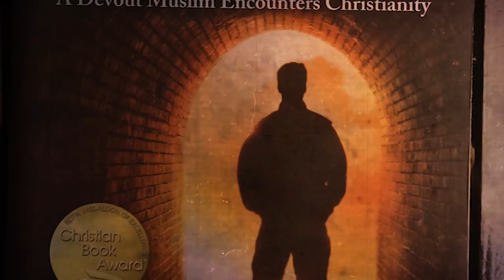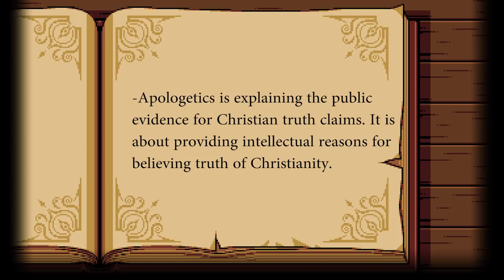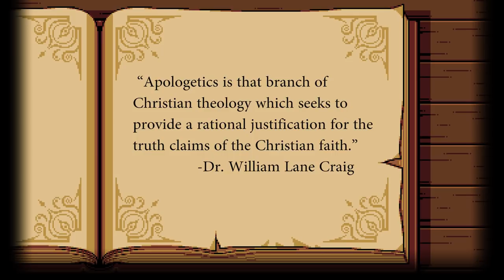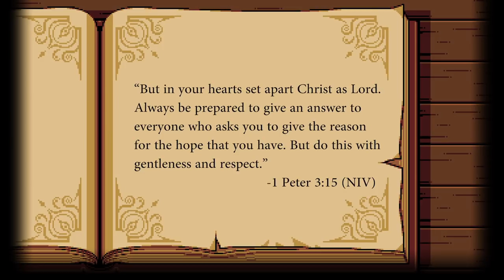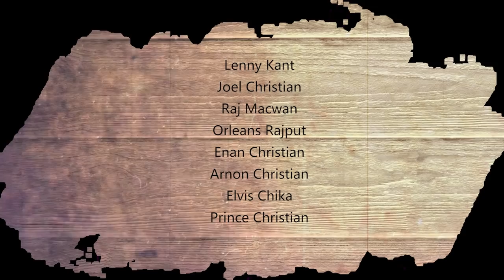What is Apologetics? Part - 1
In this podcast Enan and Raj discuss- What is apologetics? Is it Biblical? Some argue that we should not engage in apologetics, but what does the Bible say about it? Watch this to find out.